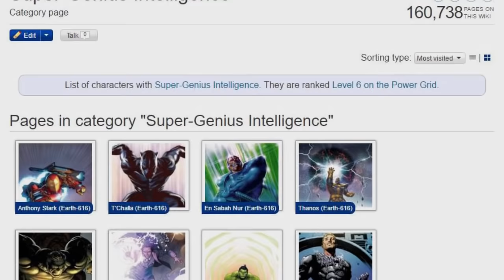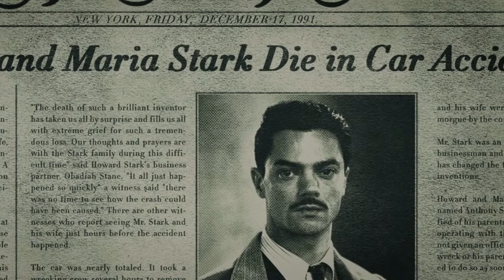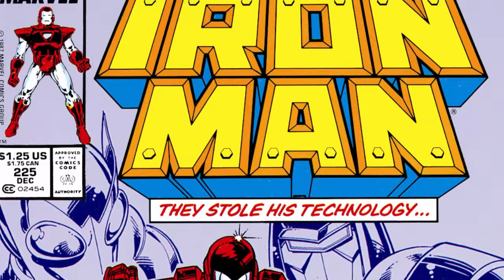IRON MAN Kimdir? - Çocukluğundan Alkolizmine, İdeallerinden CIVIL WAR'a!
Civil War'a sayılı günler kala, Iron Man kimdir sorusunu soruyor, cevap arıyoruz. Eğer Civil War'da senin tarafın Iron Man ise, TeamStark etiketiyle paylaş, dünya alem arkasında durduğun kahraman kimdir görsün, tarafını tanısın.